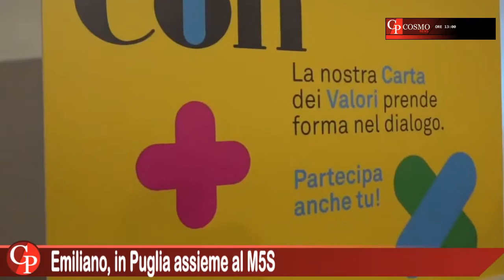CosmoNews | I fatti del giorno - edizione delle ore 13.00 del 20 agosto 2021